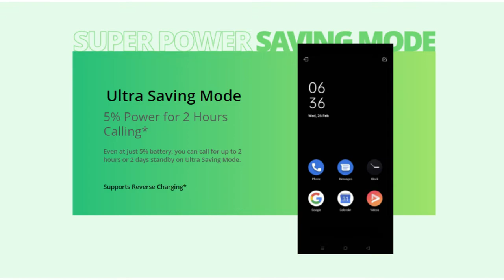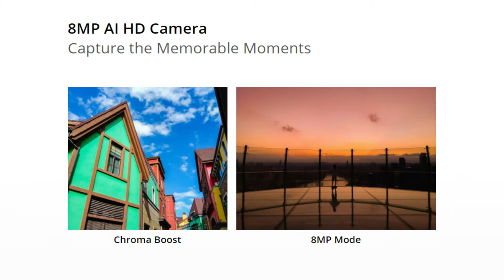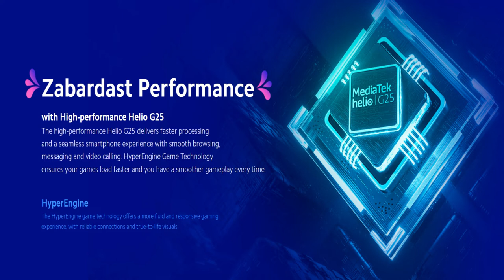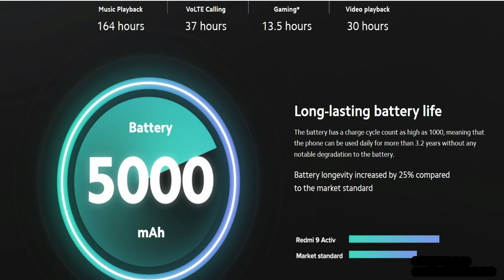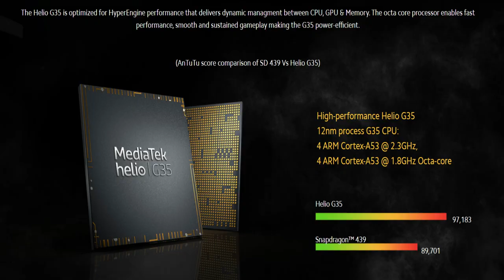Best Smartphones Under 8000 in 2022 | Larger Battery | Great Display | Top 3 Best budget Smartphones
I pick up 3 best mid range budget Smartphones which are best smartphones under 8000 or 9000 rupees these all smartphones have long lasting battery life and awesome display size all have better camera in there prize tag. all smartphones are best for parents family member and for students.
best smartphones for study online classes.

My Smartphone
My Mic
My Bluetooth Device
My Laptop
My Mobile Stand
My TWS

top 5 best smartphones top 3 best smartphones best smartphones mobile phones under Rs. 8000 under 9000 under Rs 10000 Redmi Realme Narzo Xiome Samsung oppo vivo